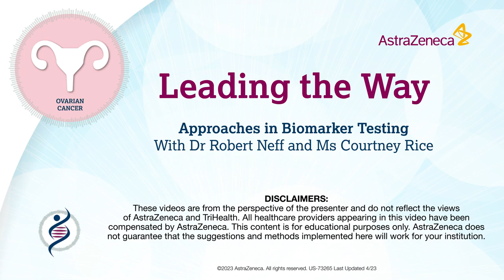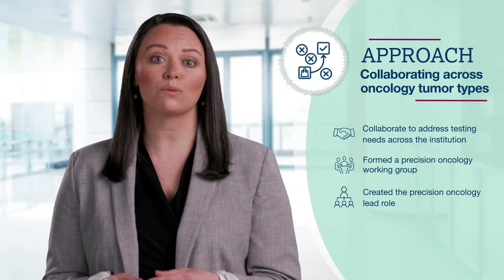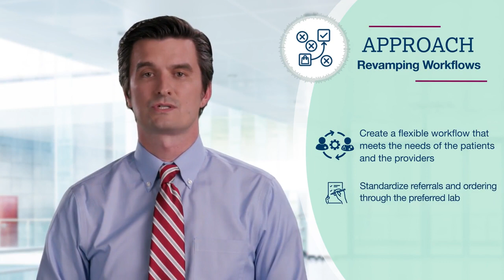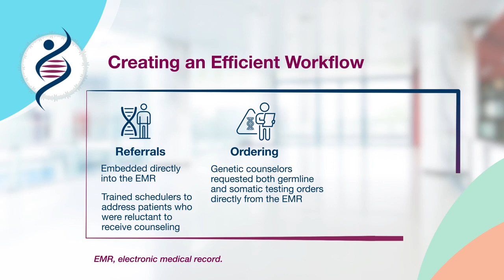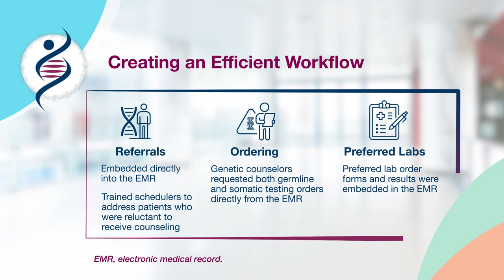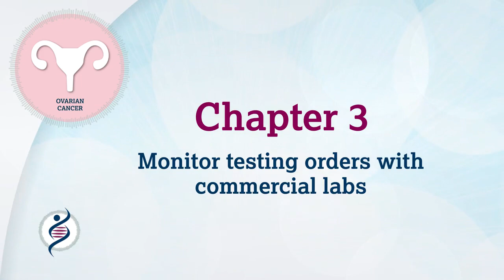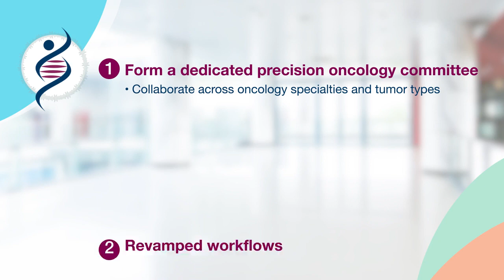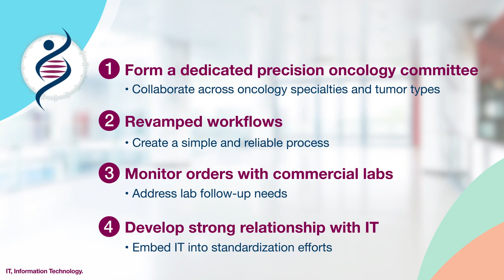Leading the Way: Approaches in Biomarker Testing with Robert Neff, MD and Courtney Rice, LCGC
Dr Robert Neff, a gynecologic oncologist, and Courtney Rice, a genetic counselor, will share their experiences leading biomarker testing standardization efforts in advanced ovarian cancer at TriHealth, a Cincinnati based healthcare system. Drawing from their unique perspectives, they will share standardization strategies used at TriHealth. Watch this video for expert insights.